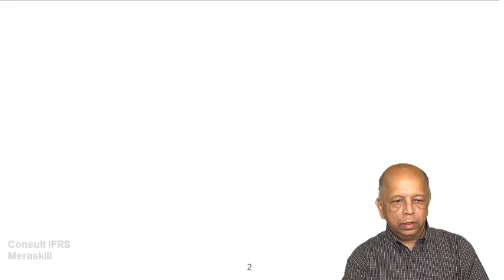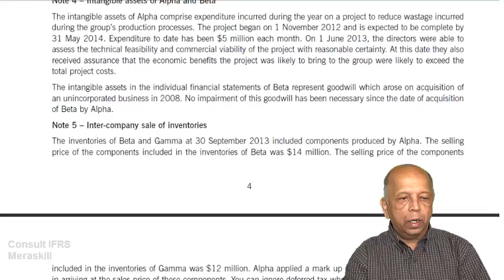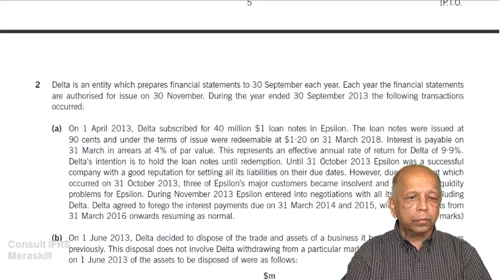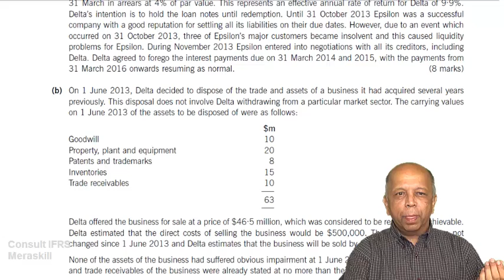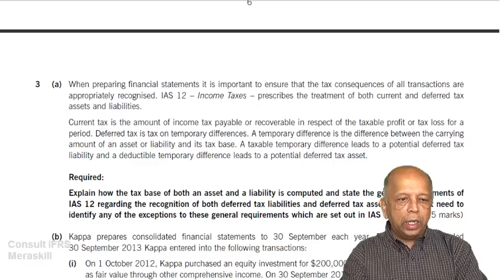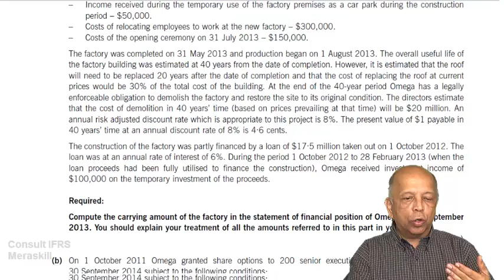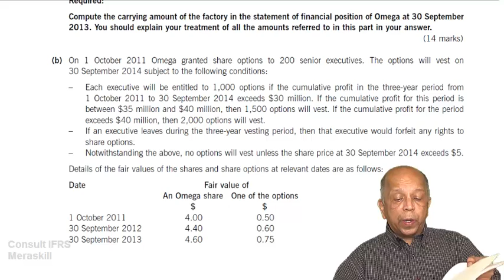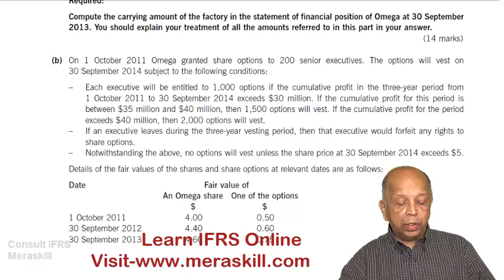ACCA Dip in IFRS Exam Dec13 Part1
List of IFRS
IFRS 1  First-time Adoption of IFRS
IFRS 2  Share-based Payment
IFRS 3  Business Combinations
IFRS 4  Insurance Contracts
IFRS 5  Non-current Assets Held for Sale  & Discontinued operations
IFRS 6  Exploration for and Evaluation of  Mineral Assets
IFRS 7  Financial Instruments: Disclosures
IFRS 8  Operating Segments
IFRS 9  Financial Instruments
IFRS 10  Consolidated Financial Statements
IFRS 11 Joint Arrangements
IFRS 12 Disclosure of Interests in Other Entities
IFRS 13  Fair Value Measurement